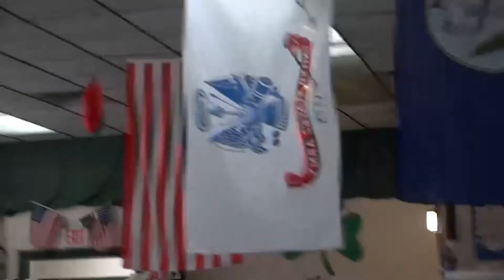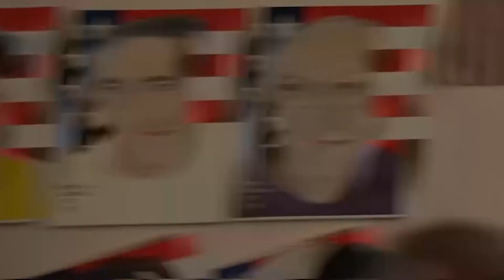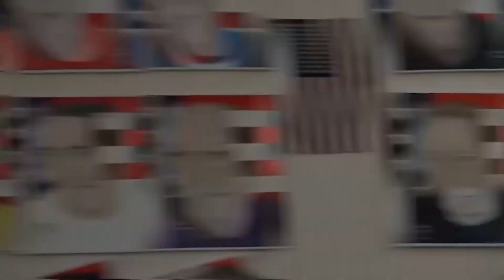5.24.21 Community Roundtable - Corky Row Club